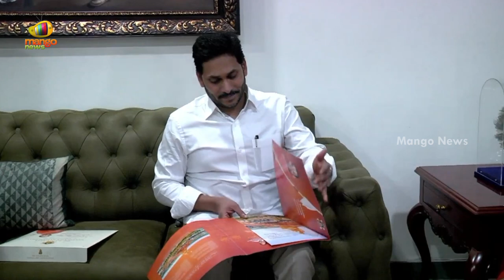Chinna Jeeyar Swamy Meets AP CM YS Jagan | YCP Latest Updates | AP Political News | Mango News